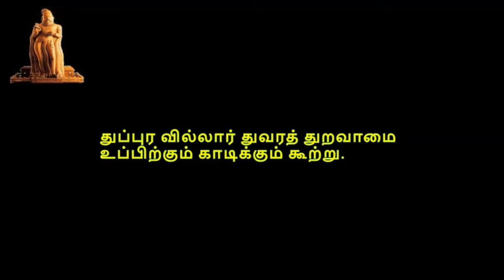Thirukkural, திருக்குறள், குறள் 1041-1050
திருக்குறள்,  பொருட்பால், அதிகாரம் 105, நல்குரவு,  குறள் 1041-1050